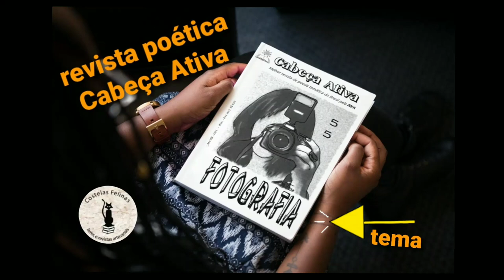Revista Cabeça Ativa, 55 - tema FOTOGRAFIA [Costelas Felinas Editora]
Revista Cabeça Ativa, apresenta os autores da edição 55, que exaltaram em seus versos a FOTOGRAFIA.

Visite nosso blog e saiba como publicar sua obra. Faça orçamento grátis e sem compromisso.

Autores

04 Mauro Felippe, Madô Martins, Eugénio de Andrade
05 Mari Cardoso, Newton Mendonça, Clara Sznifer, Mariazinha Congílio
06 Eno Teodoro Wanke, Edmilson Felipe, Vera Casa Nova, Dinovaldo Gilioli
07 Diogo Esteves, Murilo Arruda de Souza, Paulo R. Rodrigues
08 Neide Oliveira, Murilo Mendes, Sigridi Borges
09 Milton Camargo, Glauco Mattoso, Humberto Del Maestro
10 Paulo Cezar Tórtora, Chico Buarque, Ayssa, Silas Correa Leite
11 Roque Aloísio Weschenfelder, Daniela Genaro, Nilde Serejo
12 Paul Géraldy, José Zinerman Nogueira, Ludimar Gomes Molina
13  Annibal Augusto Gama,  Lady Val , Flávia Savary
14 Ricardo Alfaya, Manoel de Barros, Rogério Salgado, Gregory Corso, icê dias
15 Gelson Duarte Barbosa, Ricardo Mainieri, Regina Alonso
16 Neila Reis, Carlos Vilarinho, Lira Cecília, Reneu do Amaral Berni
17 Maxine Chernoff, Fred Souza Castro, Catarina Maul
18 Mario Quintana, Luiz Otávio Oliani, Marcelo Pierotti
19 Hannah Carpeso, Fernandes Oliveira, Vieira Vivo, Domingos Pellegrini
20 Ferreira Gullar, Mônica Monnerat, Masako Dan, Brassaï
21 Mauro Mota, Jaíra Presa, Pichorim Matsuki, Mahelen Madureira, Raquel Lopes,  Márcia Mascarenhas